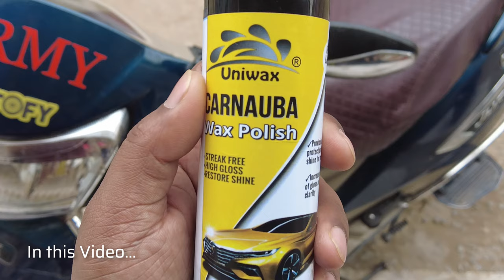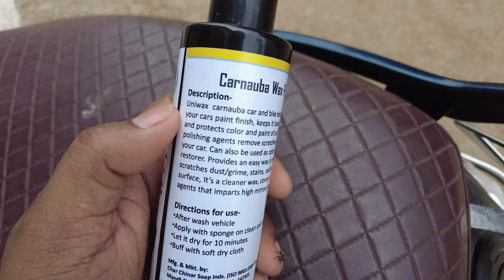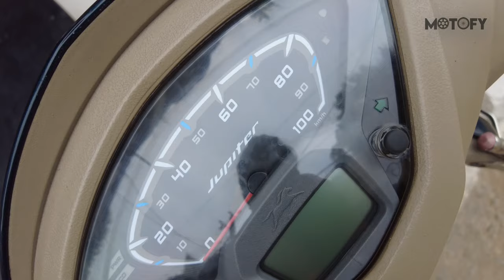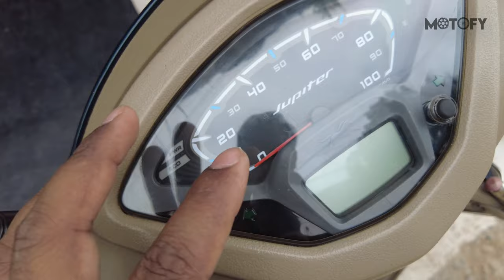UNIWAX CARNAUBA WAX POLISH : Mirror-Like Shine in 10 Minutes ! 😮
In this video I'll show how Uniwax Carnauba wax polish works on Glossy finish paint surfaces restoring it shine like new one in just 10 mins.
👇Expand the description for MORE information and links👇

Whether you're a car enthusiast seeking professional-grade results or a busy individual looking to maintain your vehicle's appearance effortlessly, Uniwax Carnauba Wax Polish is your ultimate solution. Simply apply a small amount of the polish to a clean, dry surface using a microfiber cloth or applicator pad, let it dry to a haze, and then effortlessly buff away to reveal an incomparable shine that lasts.
Say hello to a shine that lasts and protect your vehicle with the best. ✨

C A M E R A   G E A R   &   G A D G E T S   I   U S E

🔴 EDITING SOFTWARE

🔴 CAMERA EQUIPMENTS
●BEST Gimbal ever made
●DJI MIC
●Microphone Studio Setup
●Røde Videomic Pro+

🔴 SMALL CAMERAS
●Insta360 X3
●Insta360 GO 3
●DJI Action 3
●DJI Pocket 2